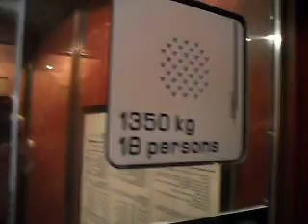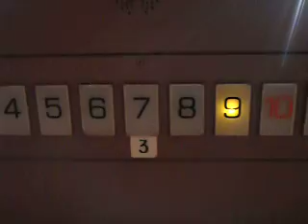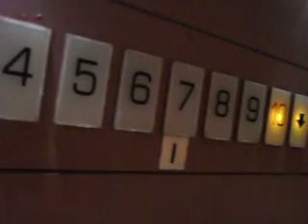Schindler Marine Traction Elevators at Carnival Elation (Aft)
Some of the internal elevators at Carnival Elation.
Brand: Schindler
Type: MRL Traction
Capacity: 18 Persons/1350 Kg/2976 lbs
Motor: 10 HP
Total Floors Covered: 8 (3-10, via two elevators) & 7 (4-10, via two elevators)
Speed: 90 m/min
Year of maiden: 1998